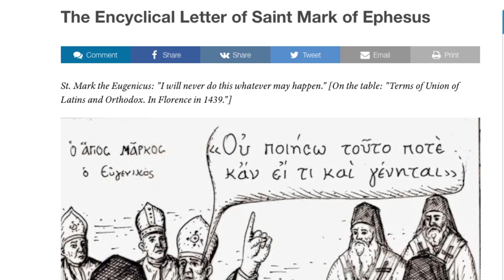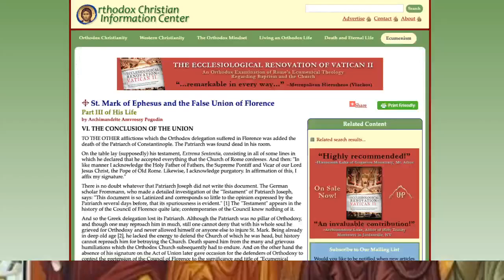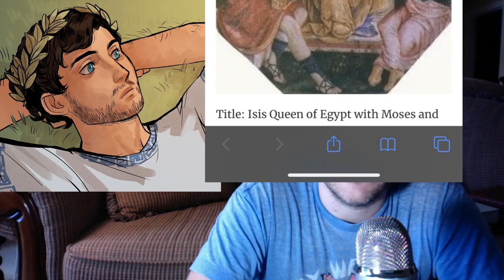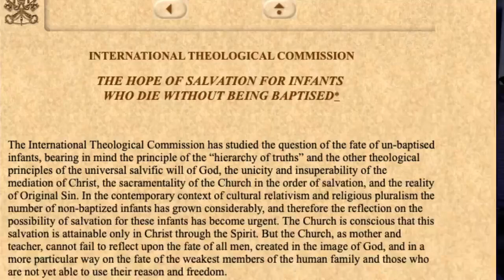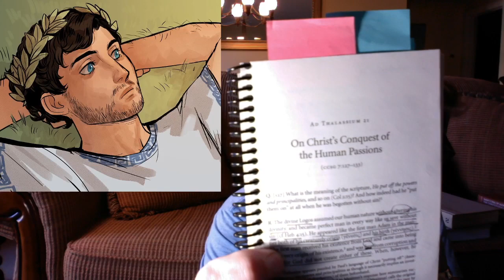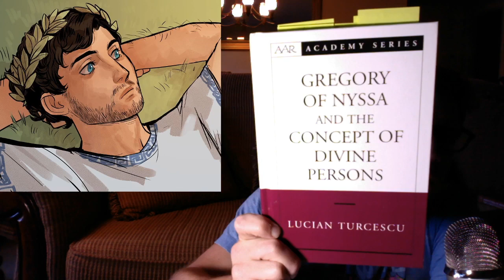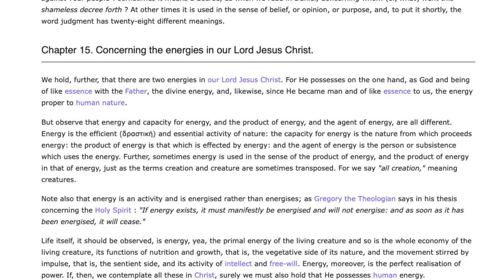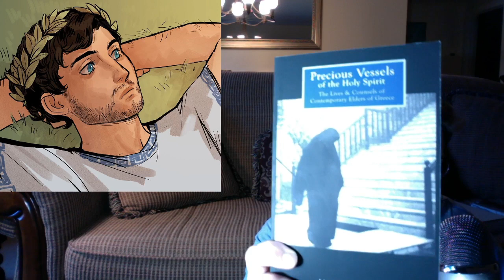Talking about Council of Florence and Oriental Orthodoxy w/ Jay Dyer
History of the Council of Florence by Basil Popoff
Saint Cyril of Alexandria and the Christological Controversy by Fr. John McGuckin
God, History, Dialectic by Joseph Farrell